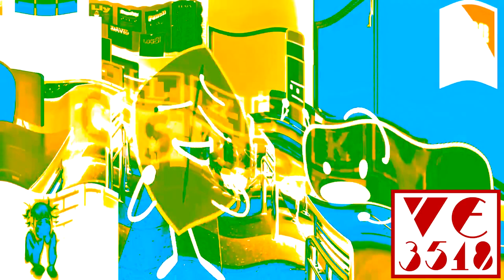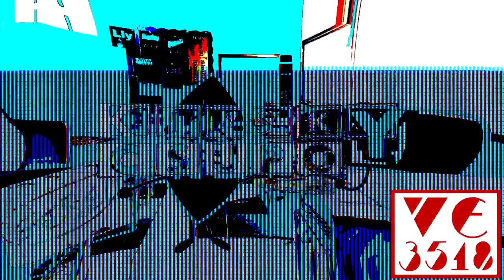W,ICCTOJ Csupo Effects R3 Vs MFE254, GCLE539, QMG177, IMC135, LME247, CJM, IMVE937 & Everyone (3/16)